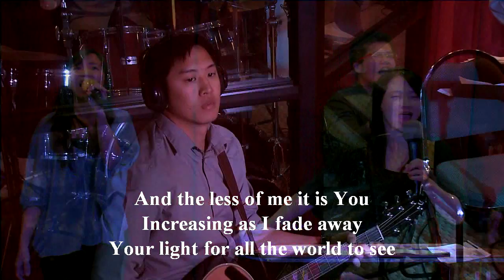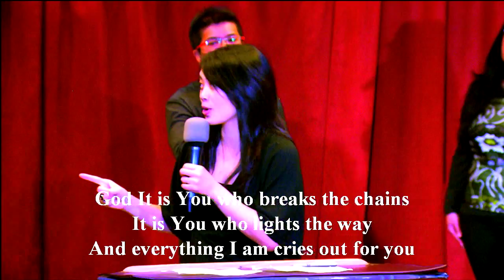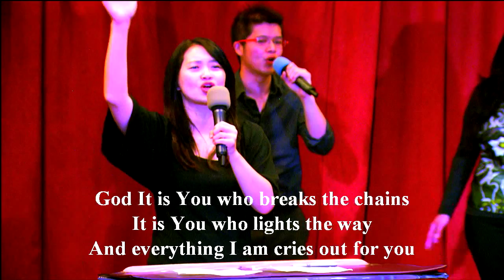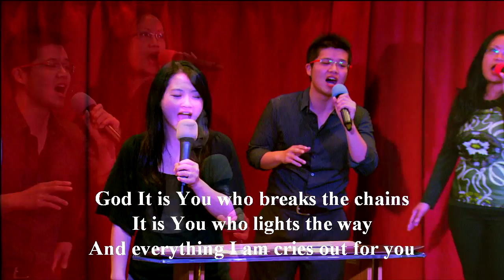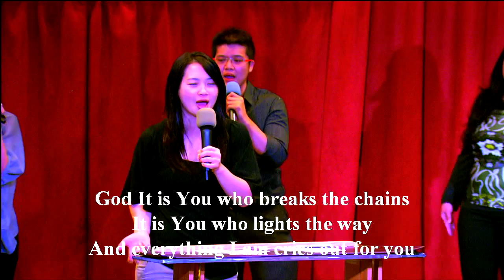You, worship led by Mira Ciputra